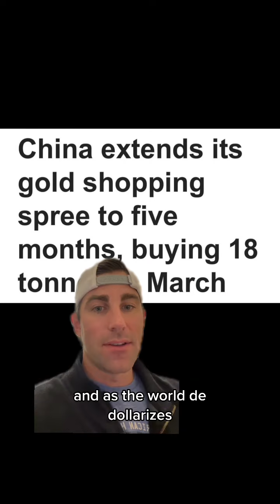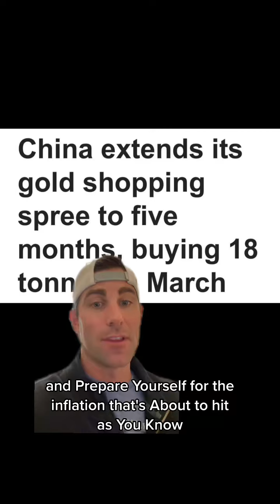China buys 18 tons of Gold in March